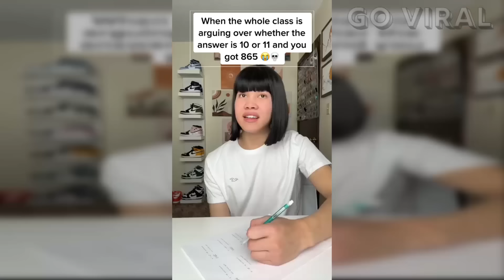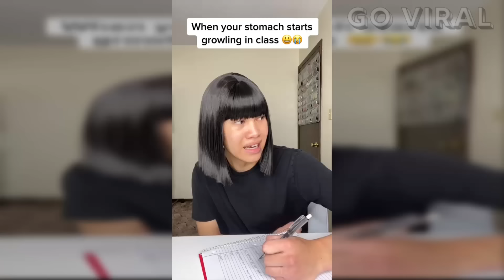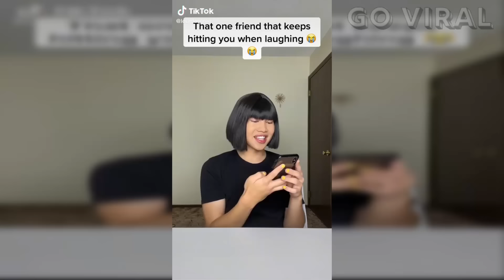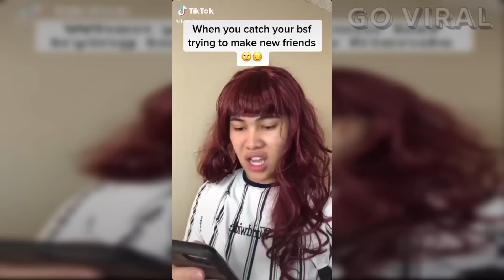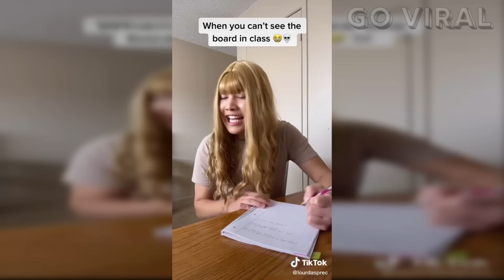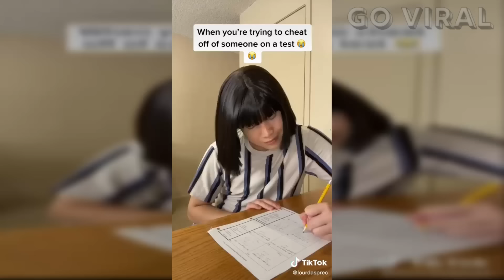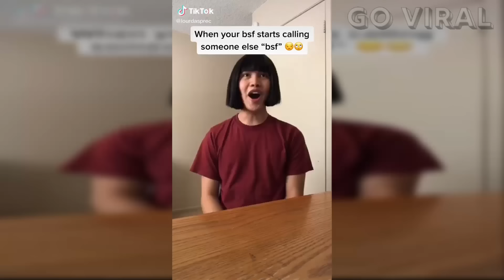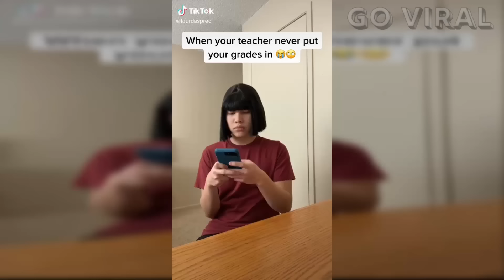[ 2 HOUR + ] LOURD ASPREC TIK TOK COMPILATION | ALL SKITS OF LOURD ASPREC VIDEOS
GO Viral is your daily dose of laugh and of course the best channel where you will find best comedy compilations of your favorite Social Media Comedy.